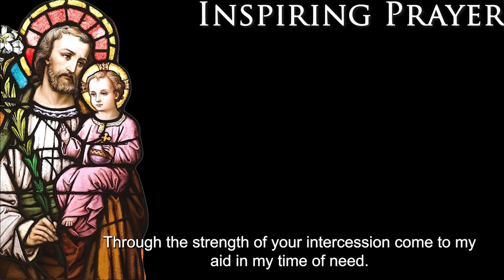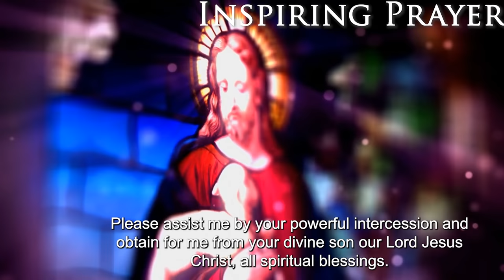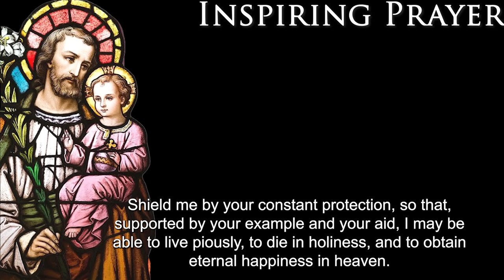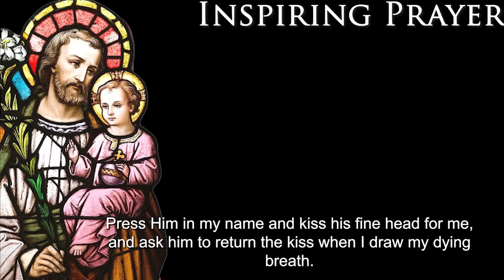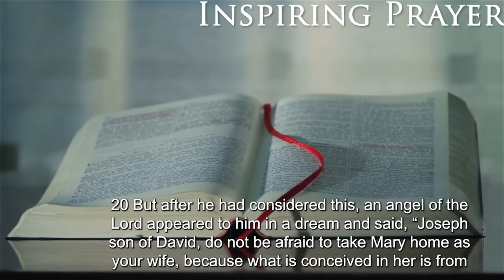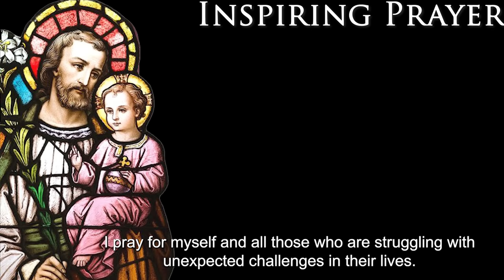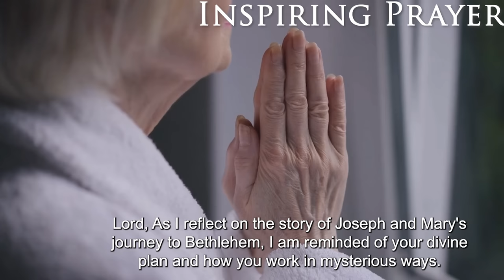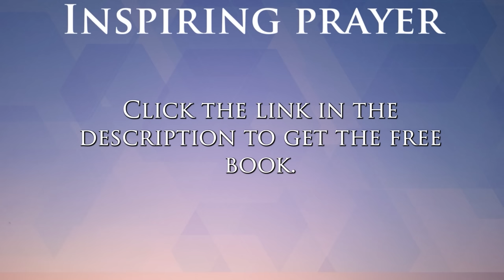Powerful Saint Joseph prayer for family protection, healing and finances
Welcome to this beautiful prayer to St. Joseph, the earthly father of Jesus Christ and the patron saint of workers, fathers, and families. This powerful prayer can be used for a variety of intentions.

1. 🎁 Receive our free but powerful book

3.

Remember to click the 👍 button so we can spread the good news.

Credits:
Footage licensing: Canva Pro / Story blocks
Edits: Inspiring prayer team
Original prayer sermon: (Inspiring prayer team)
Speaker: Wolston (Inspiring prayer team)
Background music licensing: Owned